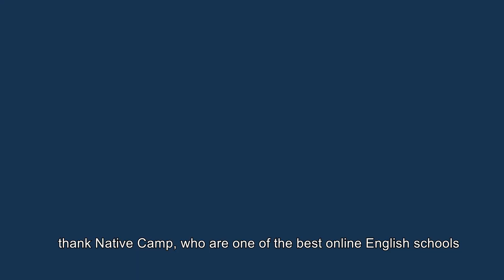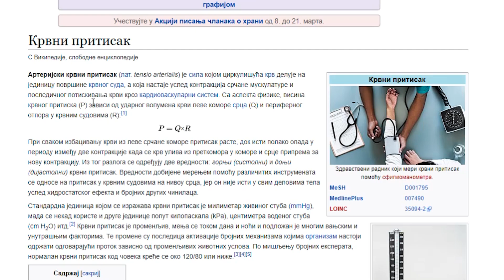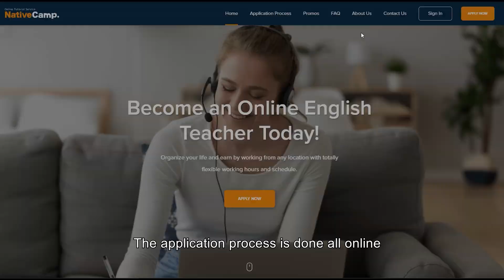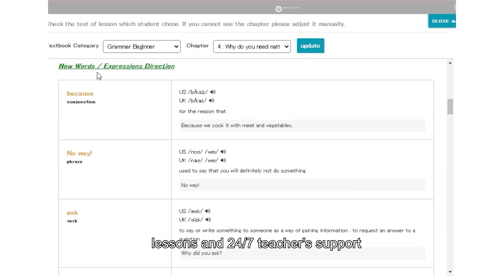10 Tips to Learn Serbian | Reading ✨ Feat. @eloifrancuzusrbiji9566 (Episode 6)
In this video, I go through the method that I use to read Serbian books with the help of our resident French man  @eloifrancuzusrbiji9566

✍️ CONTENT SUMMARY ✍️

⚫ 0:00 - Intro

⚫ 0:32 - Method for Reading

⚫ 2:21 - BookMate

⚫ 2:30 - Serbian Bookstore Australia

⚫ 2:39 - Become an English Teacher

⚫ 3:20 - Homework

⚫ 3:35 - Episode 7

⚫ 3:55 - Bloopers

🎵 Music & Video Effects Provided By 🎵

📕 Want to Learn Serbian? 📕

They have been with me from the beginning of my Serbian Language learning experience and I couldn't recommend them enough!

Find a language tutor on italki (get $10 Credit when you sign up)

💸 Sending money overseas? 💸

I get asked quite a bit how I send money to Serbia to buy classes with the best exchange rates... I use TransferWise!
(Use my code to get a free international transfer)